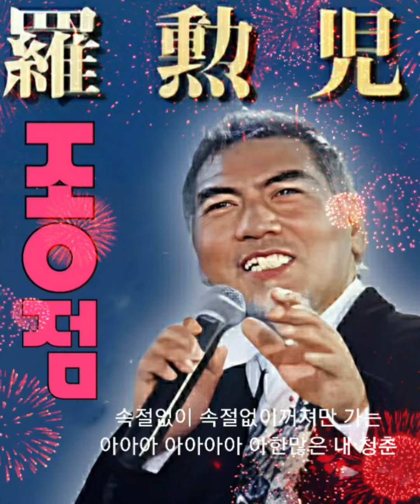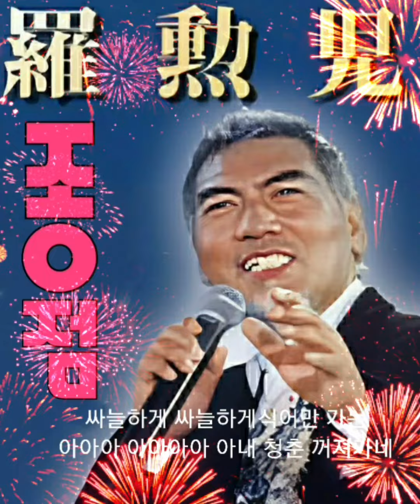우리네 인생도 "종점"을향해 가고있겠죠~ 가황나훈아님(종점)2번듣기(1988년곡)